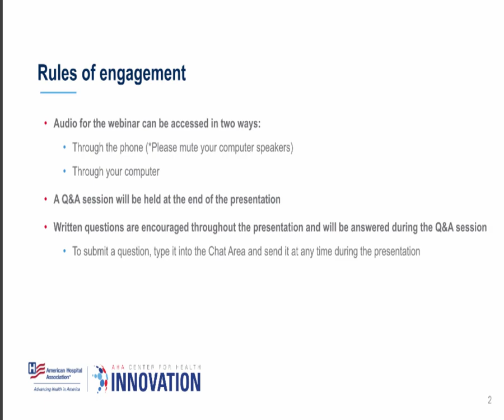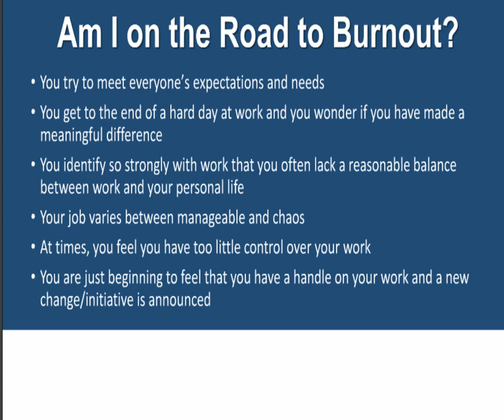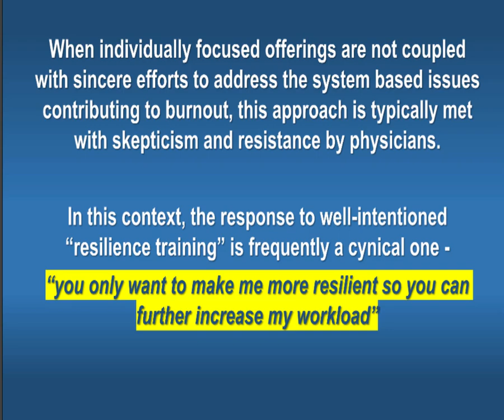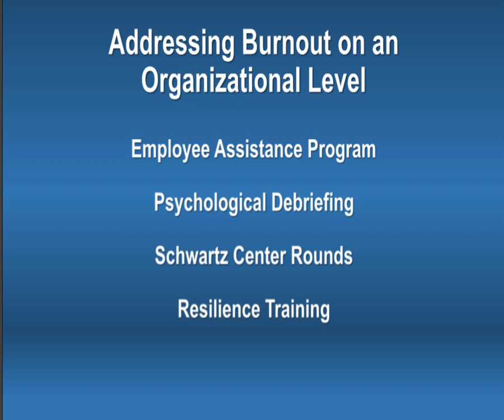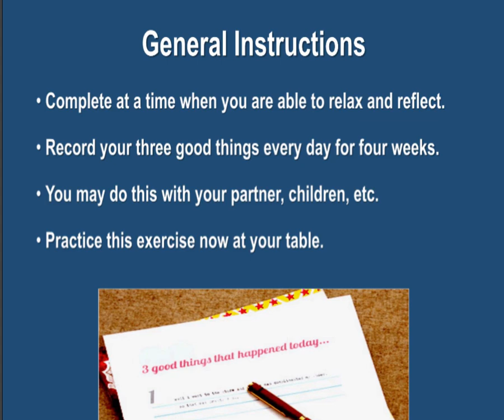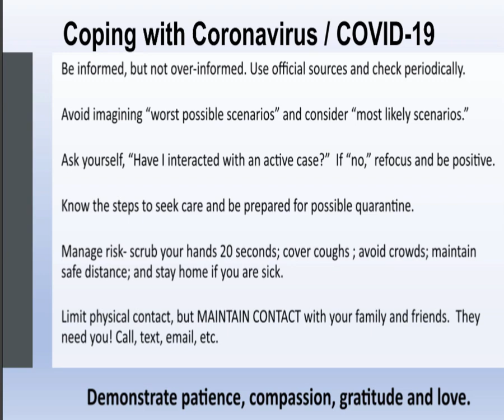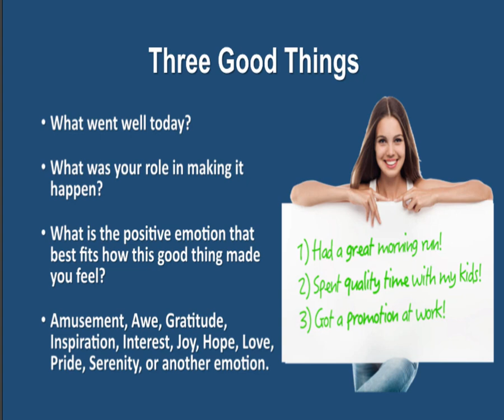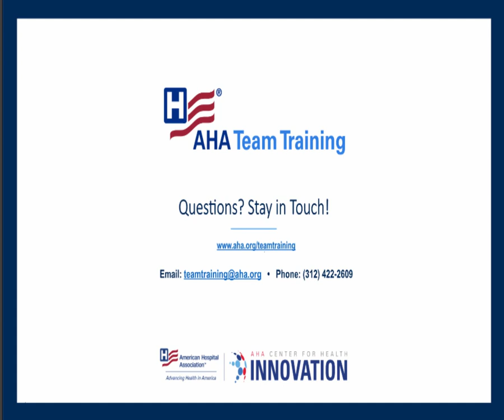March 2020 AHA Team Training Webinar Recording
This webinar links staff well-being to the achievement of patient safety / quality care / patient satisfaction. Emphasis is placed upon using both TeamSTEPPS and resilience tools to address staff burnout, disengagement and moral decline. Examples of ways to integrate TeamSTEPPS and resilience tools in staff training are highlighted. Robert L. Smith, Ph.D., Director, Medical Staff Assistance Programs and TeamSTEPPS, The MetroHealth System will present.